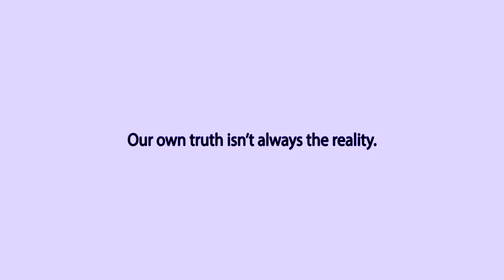Dax - Propaganda [Official Music Video] 🔴 ft.Tamerello